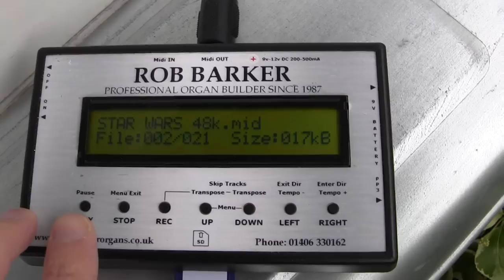65 key street organ by Rob Barker Organs.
A new MIDI operated 65 key Street Organ built by Rob Barker Organs. Playing an arrangement by Martin Ellis.
Melody registers: bourdon celeste, violin celeste, open flute, glockenspiel and tremulant. Counter melody registers: unda maris, stopped flutes.
This organ can also be made as a book player.
For more information on what we do see robbarkerorgans.co.uk